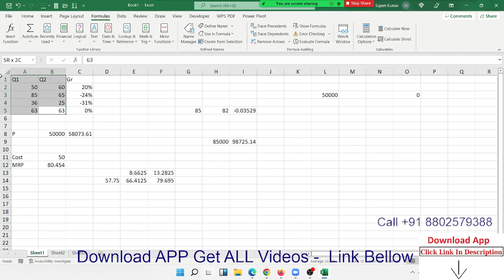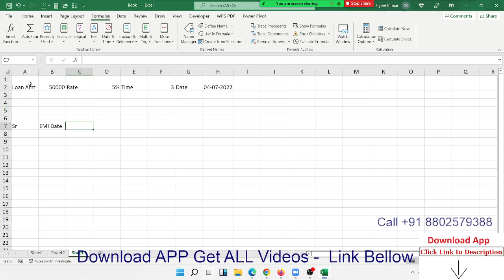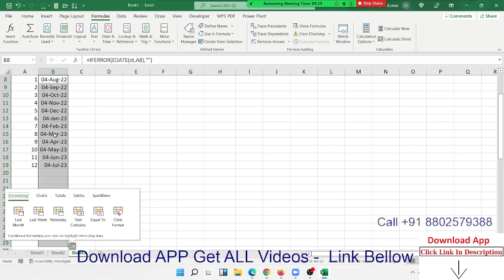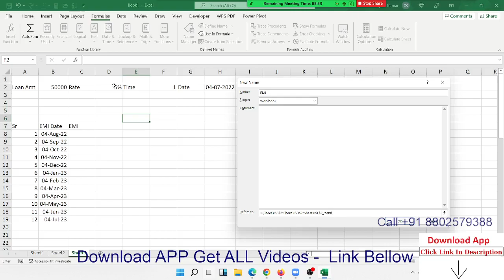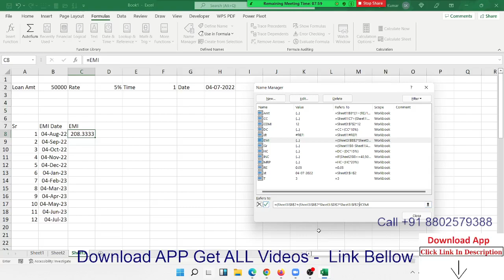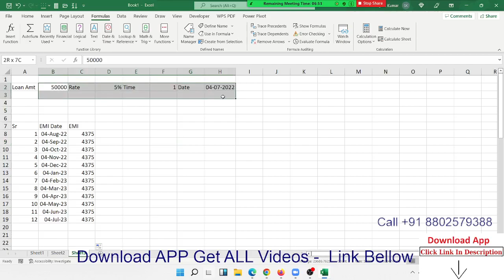Advanced Excel Training - Cell Naming Method